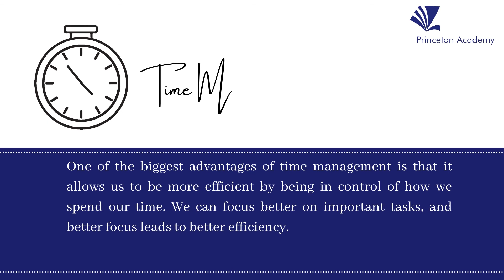Time Management | Testimonial | Online Workshop.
One of the biggest advantages of time management is that it allows us to be more efficient by being in control of how we spend our time. We can focus better on important tasks, and better focus leads to better efficiency.

To our channel ✅ and shoot the Bell Icon 🔔 for more updates.